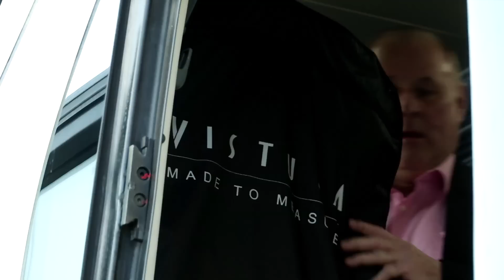Jan Tomaszewski przed losowaniem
Wybitny Reprezentant Polski jest dużym optymistą przed ceremonią losowania eliminacji Euro 2016.

Oficjalny kanał Polskiego Związku Piłki Nożnej - materiały filmowe ze zgrupowań reprezentacji Polski: kulisy, reportaże, relacje, skróty meczów, bramki, treningi, wywiady, konferencje prasowe, cykl materiałów Eksperckie Studio, magazyn Łączy Nas Piłka.